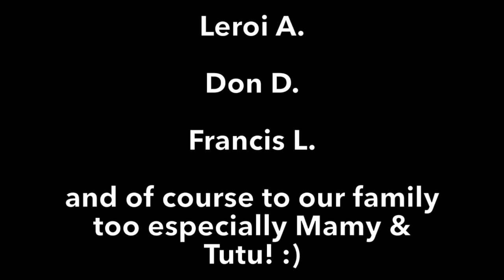I proposed during our camping trip. Unplanned.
So on a nutshell, I've been wanting to propose for a couple months back then. Every travel we do, I usually bring the ring with me regardless of which activity or what not... This time around, I felt the time was perfect so 6hrs before the outdoor proposal day and supposedly the last night of camping, I enlisted my friends for help since they have cameras and we always bring our DJI drones. Shots of mountain and shooting.